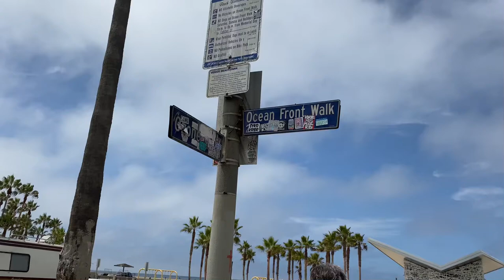Venice Beach Homeless Clean Up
Venice Beach Homeless Clean Up.. no more homeless tents encampments look cleaner now. Venice beach is back! I hope you enjoy my short video.